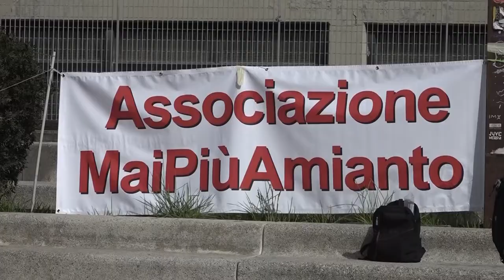Processo Eternit bis, Schmidheiny condannato a 3 anni e 6 mesi